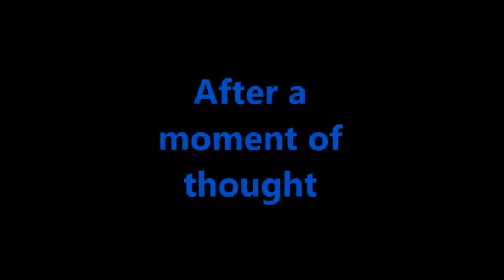THE CLONE WARS IS BACK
I AM SO EXCITED!!! To top it all off, I bought something on the same day trailer came out. The cool part is, I purchased it before I ever heard the news that the Clone Wars was returning.